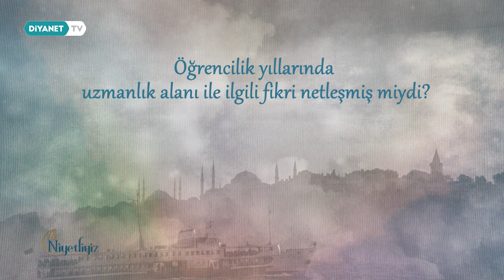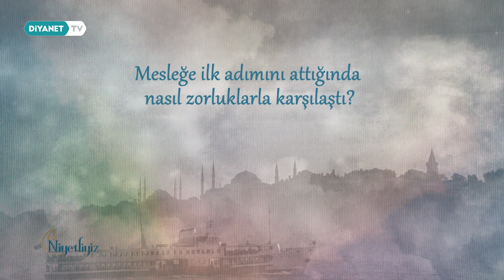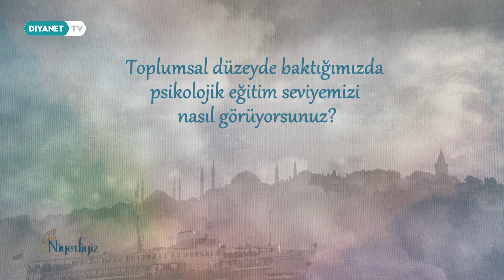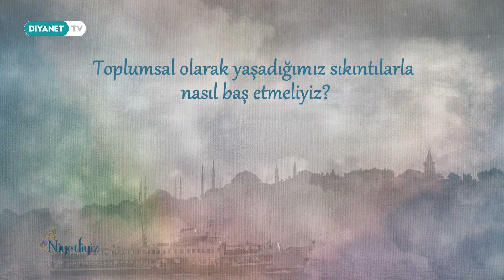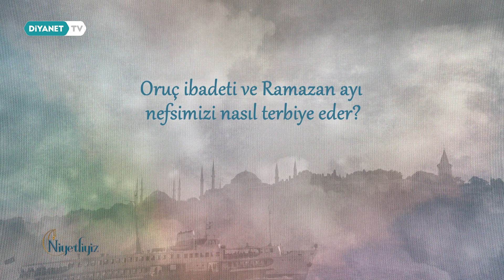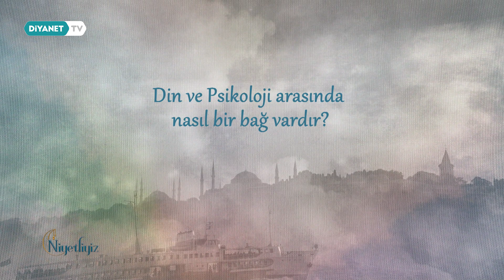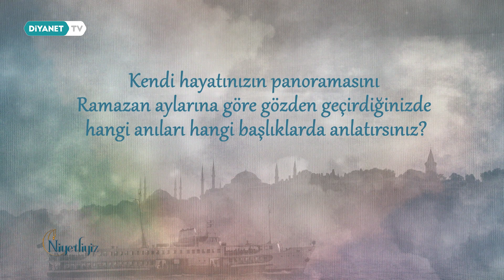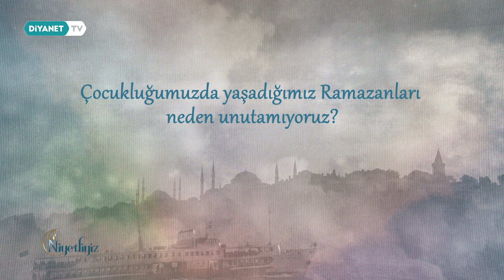Niyetliyiz - 4. Bölüm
Konuk: Prof. Dr. Medaim Yanık

Maddeden manaya döndü kâinat… Oruç ruhumuzu doyurdu, yeniden en saf hâlimize döndük…

Bereket ve huzur ayını kucaklıyoruz şimdi heyecanla, niyet ettik Ramazan sevincini, kültürünü sevdiklerimizle paylaşmaya… Birbirinden değerli konuklarımızın hoş sohbetleri eşliğinde Ramazan’ı doya doya hissedeceğimiz program Niyetliyiz, Ramazan ayı boyunca Diyanet TV’de.